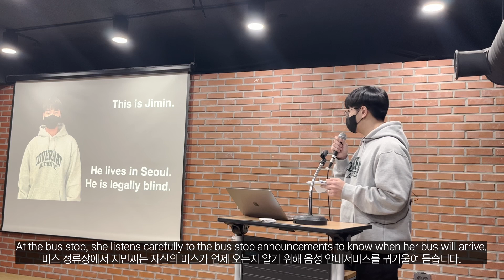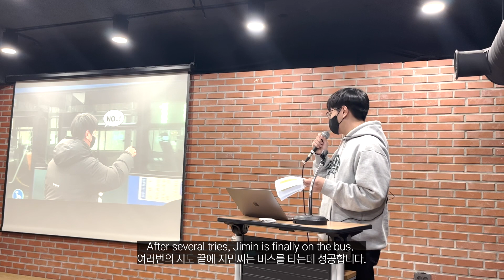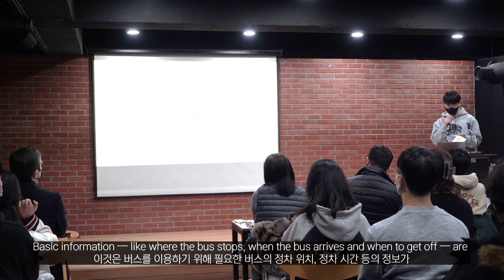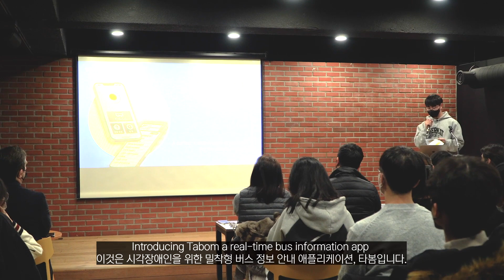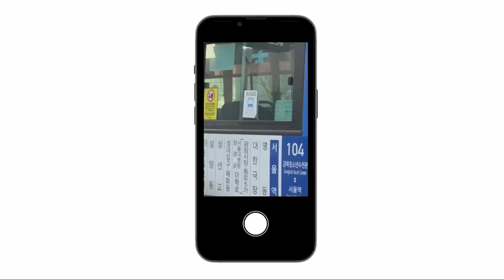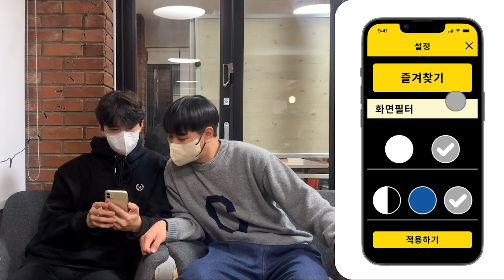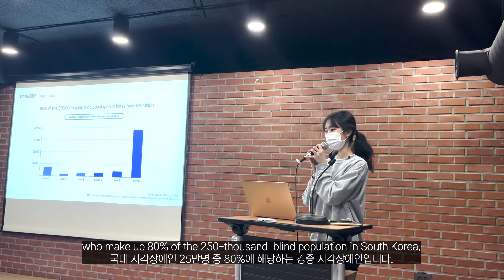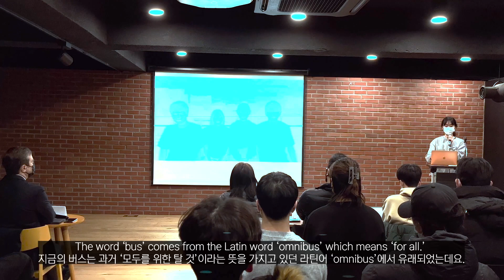[거꾸로캠퍼스 G-School] 시각 장애인의 버스 이용 개선 타봄_옴니버스(Omnibus)_영어 데모데이(English Demoday)_프로젝트 IR피칭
2023년 1월 2일(월) 서울 혜화에 위치한 거꾸로캠퍼스 진행된 영어 데모데이(English Demoday)영상입니다. 영상 속 팀은 시각 장애인들의 버스 이용을 개선하기 위한 어플리케이션 타봄을 개발한 옴니버스팀입니다. 모두가 편안하게 버스를 이용할 수 있게 만든 그들의 이야기를 지금 만나보세요.